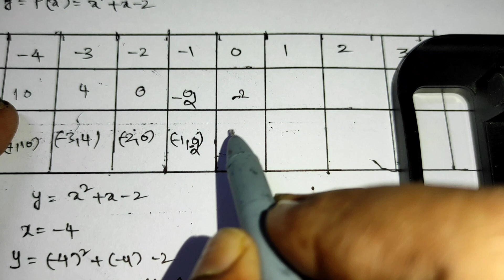Polynomial Graph jl10th class|| Most important 6marks|| Explanation in hindi.|| final exam purpose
Draw the grapg of the polynomial P(x)=x²+x-2 om the graph paper. Find its zeros from the graph

in easy way we have to learn Graphs 6mark s